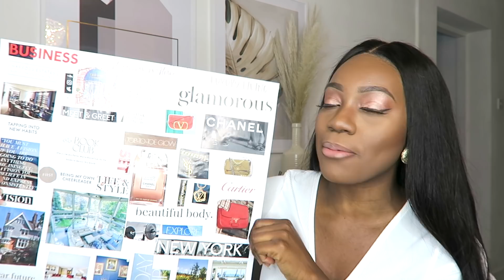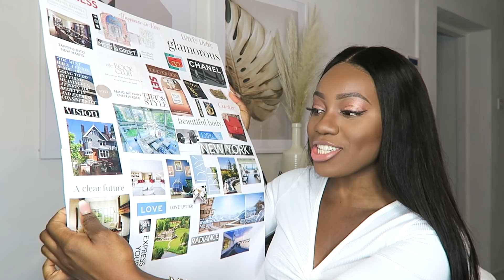2020 VISION BOARD | My 2020 Goals & 2019 review! | Jade Vanriel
Hey Jems!

The video is here! My 2020 vision board is different to the past years. I share my review of 2019, what I did achieve and what I did not achieve and what i have planned for 2020.

My upcoming event: NEW YEAR: NEW HOME on Jan 31st (be quick)

My last  video on easy saving tips: